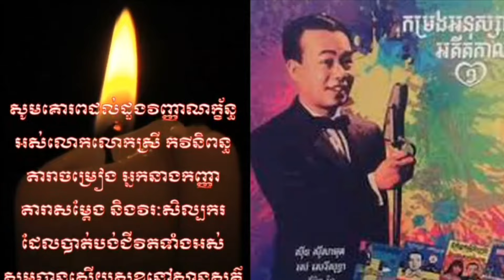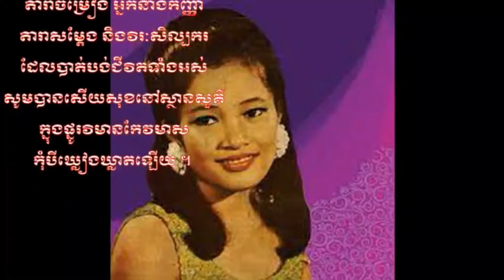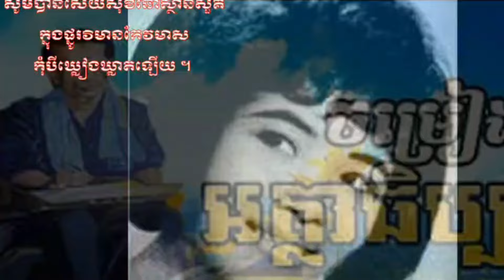ព្រះអើយបេសកកម្មរុករកឧទ្ធម្ភាគចក្រមិនទាន់មានតម្រុយច្បាស់លាស់ផងឥឡូវផ្លូវទៅអូរសោមបាក់ស្រុតរឹតតែ...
នេះគឺជាកិច្ចសន្ទនារវាងខ្ញុំបាទជាតិខេមរា ជាមួយនឹងលោក ជាហ៊ាន ជាប្រធានអង្គការអភិរក្សព្រៃឈើ និង សត្វព្រៃនៅតំបន់ភ្នំក្រវ៉ាញ ដែលបានសន្ទនាអំពីរឿងរ៉ាវបារមីភ្នំ និងសច្ចំបង់បត់ ដែលមនុស្សមួយចំនួនបានកំពុងរង់ចាំការរុករករបស់បងៗសមត្ថិច្ចក្នុងការស្វែងរកភស្តតាងនៃការធ្លាក់ឧទ្ធម្ភាគចក្រនៅភ្នំខ្មោច ក្នុងទឹកដីស្រុកវាលវែងខេត្ត ពោធិ៍សាត់កាលពីថ្ងៃ ១២កក្កដា ឆ្នាំ២០២៤ កន្លងទៅ ។

ខ្ញុំបាទជា Creator សូមបញ្ជាក់ថានេះគឺជាសកម្មភាពរបស់លោកប៊ឺតសំរេចដែលបានថតចម្រៀង ដោយមានជាប់សកម្ម ភាពកុមារ ហើយមិនមានពាក់ព័ន្ធដល់ពលកម្ម ឬ ការកេងប្រវ័ញ្ចពកម្មលើកុមារឡើយ ។ ដូច្នេះសូមយូធូប មេត្តាពិនិត្យ និងយោគយល់ដោយក្តីគោរព ។ ហើយគឺជាសកម្មភាពមួយដែលត្រូវបានលេងភ្លេងផ្ទាល់និងច្រៀងផ្ទាល់ពុំមែនច្រៀងថតនៅក្នុង studio ដូចអ្វីដែល Creators ទាំងអស់គិតនោះទេ ។ ហើយពុំមែនយក ឬលួចចម្លងភ្លេងរបស់គេមកធ្វើឡើងវិញទេ ។ តែនេះគឺជាការលេងទៅតាមលំអាននៃបទដើមរបស់គេទាំងស្រុង និងគ្រាន់តែមានការខុសឆ្គងទៅតាមការសម្ដែងនិងការលេងភ្លេងជាក់ស្ដែងតែប៉ុណ្ណោះ ។
សូមអរគុណចំពោះ Creators ទាំងឡាយ ។ បឺតសំរឹចមើលស្លុងអារម្មណ៏ខ្សឹកខ្សួលមិនដឹងខ្លួន ក្នុងអត្ថន័យបទ កុំបីអភ័ព្ទ ដែលនិពន្ធដោយឯ.ឧ សែម គីថាយ,

I am the Creator, would like to confirm that this is the activity of Mr. Burt Samrech, who recorded the song with child activity and is not related to labor or exploitation of children.  So YouTube, please check and understand with respect. not sung in the studio as all the Creators think. No. And not copying or pasting their music. But this is a play based on the readings of their original song, and only erroneously based on actual performance and music. Thanks to the Creators.

Title :
Director :
Producer :

Google plus:
Swifter:
Blogger: